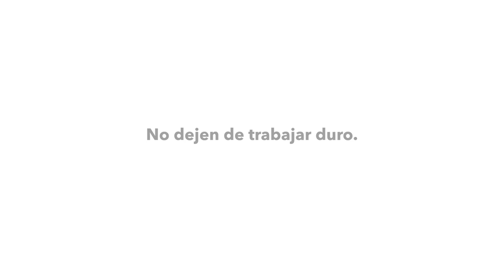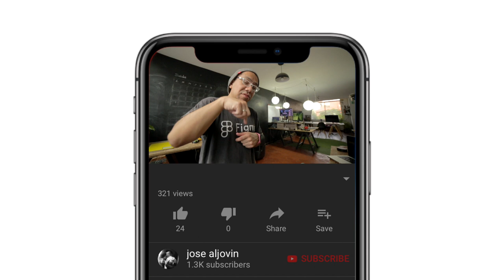Quarentena DAYS! parte 4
Cómo me mantengo animado en el nuevo lockdown, y La despedida de
Enrique Izurieta.